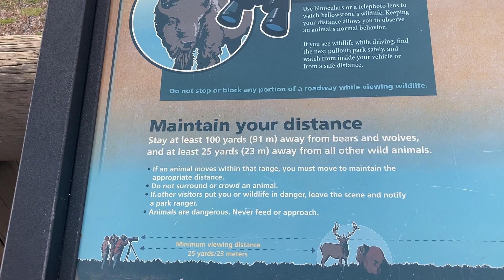MUST-SEE Lamar Valley, wildlife paradise in Yellowstone NP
This was an exciting moment - we had stayed the night in the lovely town of Gardiner, Montana and headed towards the valley through the North Entrance. via Mammoth and Tower-Roosevelt. This valley was known as 'America's Serengeti' and you could see why as the huge herds of bison roam the land, plus you might be able to catch sight of bears and wolves. We were more than ready to see wildlife at this point as we headed on into the Valley.